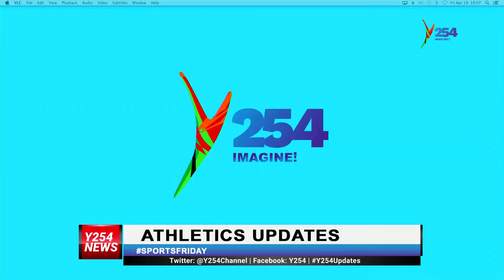Man U knocked out of UEFA